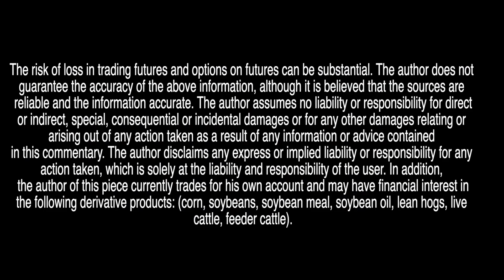USDA Increased 2019 Projected Pork Exports feat. Dennis Smith